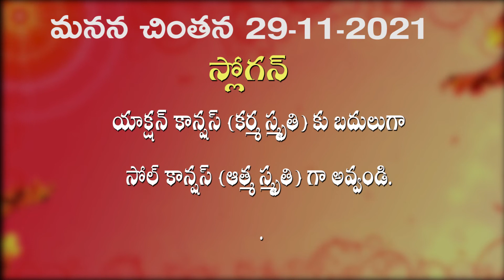అవినాశీ ప్రాప్తిని ఎవరు పొందుతారు 29 11 2021 మనన చింతన మరియు తపస్య పాయింట్